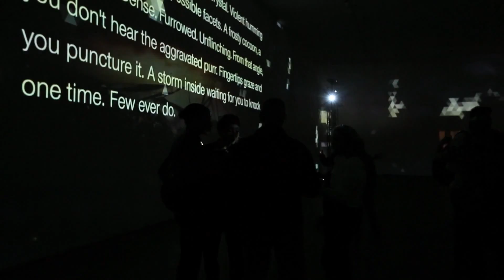Lairs of Self Quick Edit